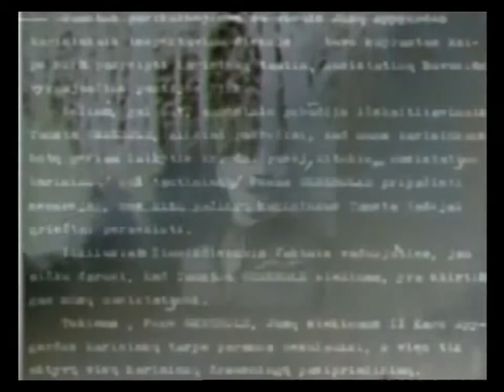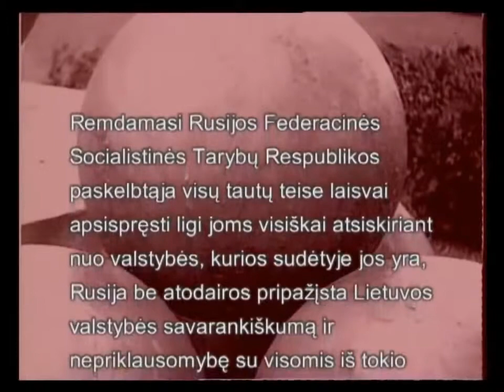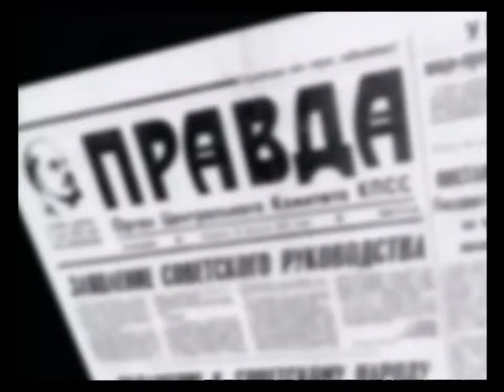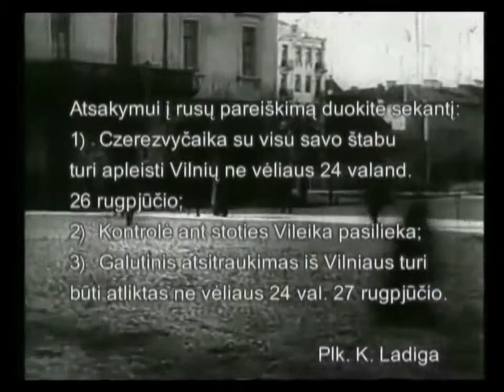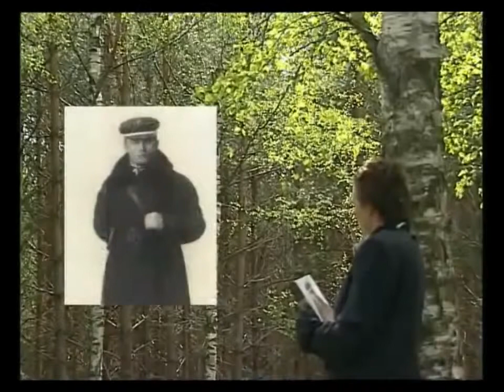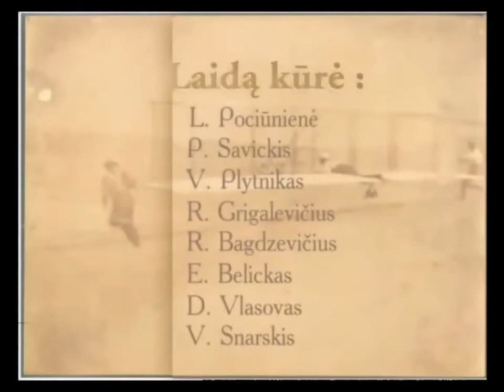Lietuva nepriklausomybės kovų verpetuose 1919 - 1920 m.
Lietuvos savanorių nepriklausomybės kovos su raudonąja armija, bermontininkais ir lenkais 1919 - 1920 metais. Kariuomenės vadai, mūšiai, Vilniaus krašto okupacija.